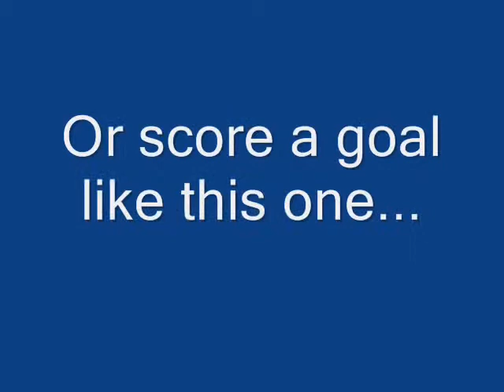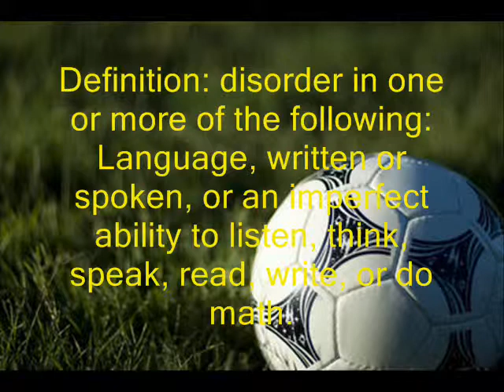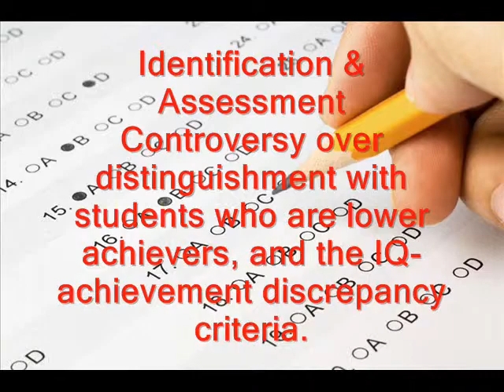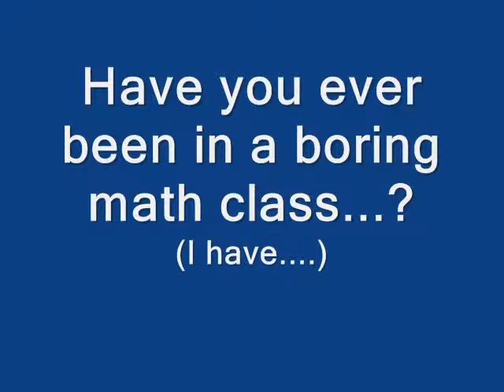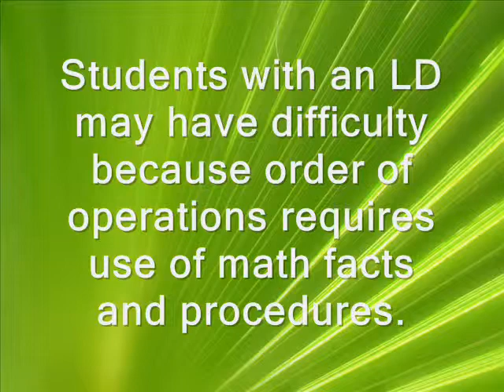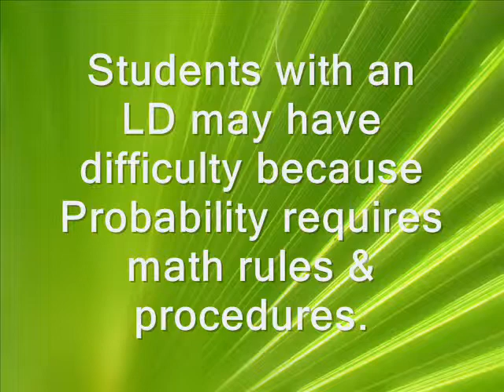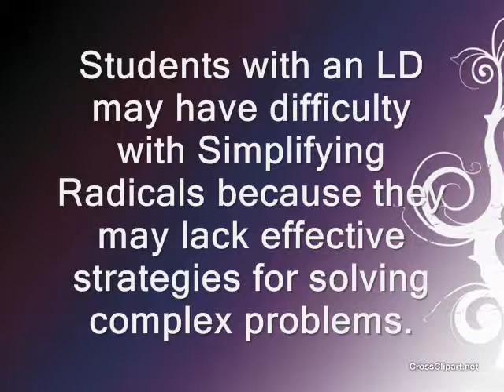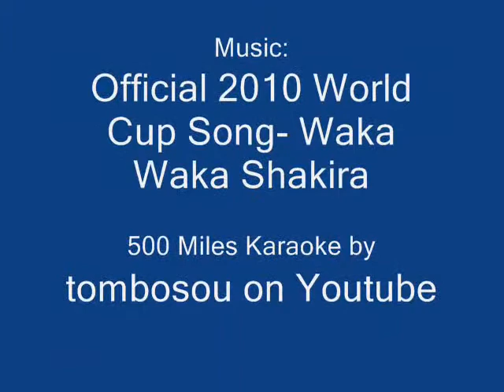Utrera Janell Toolkit 3 Video